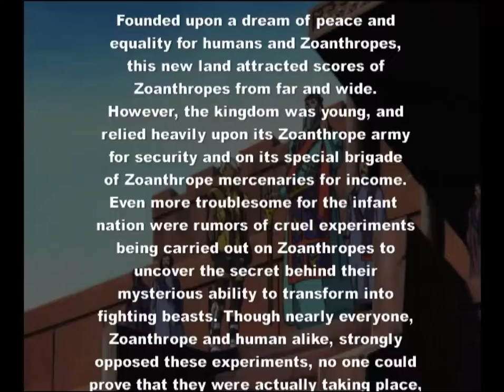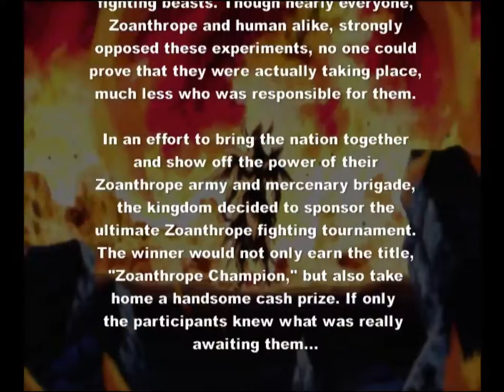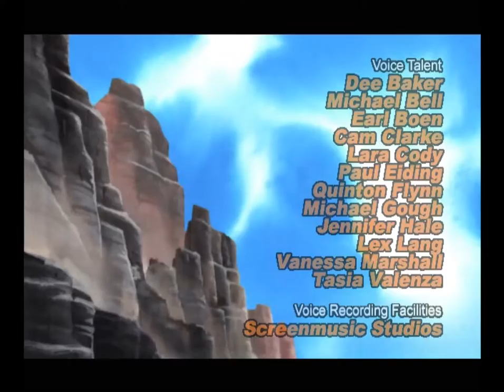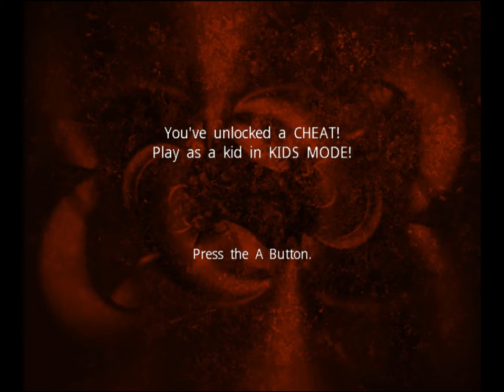Bloody Roar Primal Fury (aka Bloody Roar Extreme) (GC) Bakuryu Longplay & Ending